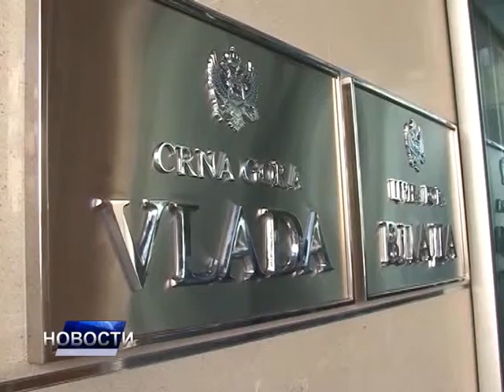НОВОСТИ ДАНА 2 - 31.10.2016